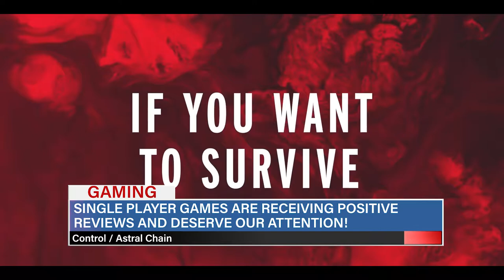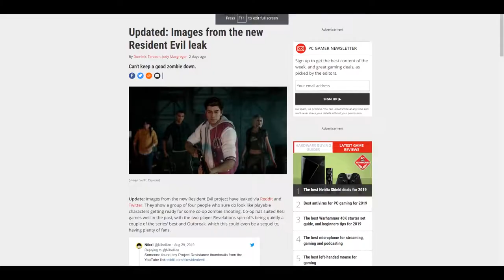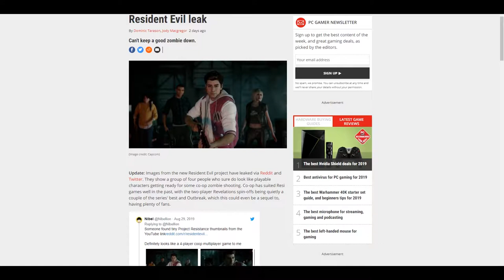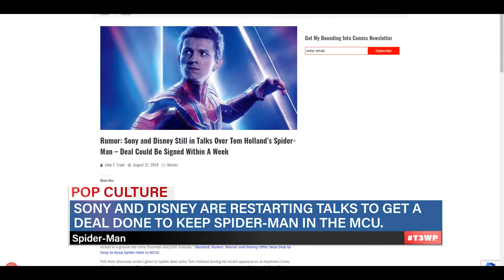New Resident Evil Game Leaks, Texans Making Dumb Moves, And Final Joker Trailer!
EPISODE 2
Season 2

TIME STAMPS
GAMING: 01:20
SPORTS: 19:20
POP CULTURE: 26:45

The Princess Is In Another Castle:
You can follow the podcast as well here!